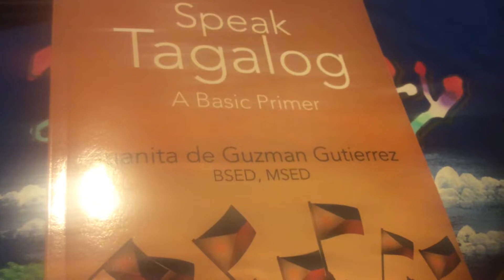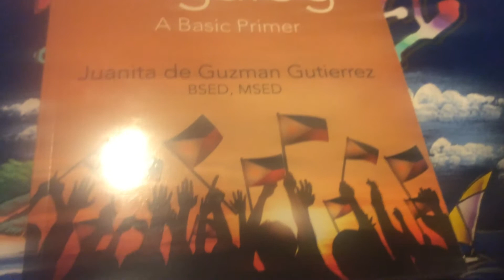Day # 147, Word of the Day, 🇵🇭SPEAK TAGALOG, A Basic Primer 🇵🇭by Juanita Gutierrez,BSED,MSED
Our Day # 147, Word of the Day, is “Bibili Ako.” That means “ I am going to buy, shop, purchase”. More easy language learning and you will speak Tagalog on Day One in this beautiful language book, 🇵🇭SPEAK TAGALOG, A Basic Primer 🇵🇭by Juanita De Guzman Gutierrez, BSED,MSED, Fordham University, New York City, USA. This awesome book is now available worldwide in all bookstores, Amazon, outskirtspress.com, Amazon Author Central in ebook, kindle, paperback formats.

To promote more informative , beautiful books for the benefit of Humanity.